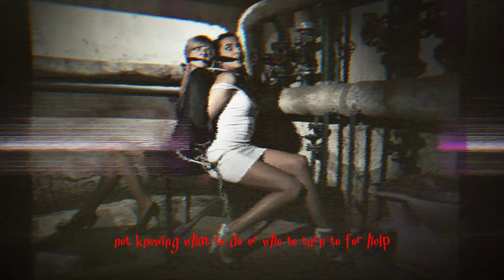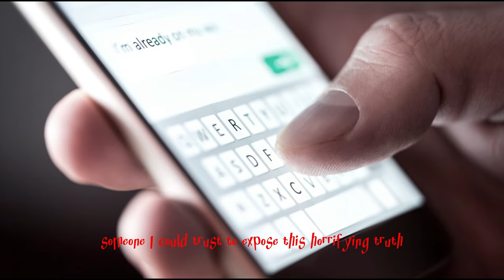True Baby Sitter Creepy HORROR story .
creepypasta nights
mrcreepypasta
creepypasta
creepy pasta
nosleep
horror
stories
scary
story
narration
audiobook
podcast
Creepy
TRUE
Scary Stories
Just Creepy
Huge Scary Stories Compilation | For Sleep
Relaxing
or When You're Stuck at Home | 12+ Hours
Top Scary Stories
Best Scary Stories
Scary Skinwalker Stories
Dark Nights
80 Scary Stories
Scary Stories that will keep you up at night
Scary Story ASMR
Scary Stories for background noise
Scary Stories to Draw to,Scary Story Time
Mega scary story compilation
scary comp
paranormal activity
don't watch at night
haunted hospital
ghost patient
girl sees shost
ghost child
haunted apartment
ghost of dog,dog ghost
haunted toy
zooming spirit
boy sees ghost
the hanging man ghost
shadow watches woman
haunted theme park
mexican theme park ghost
abandoned theme park
haunted basement
basement ghost shadow
ghost pulls feet
scary stories
sleep
true
rain sounds
thunderstorm sounds
chilling scares
mort
mortis media
southern cannibal
lets read
wansee entertainment
night stalker
mjv animations
blue spooky
unit 522
nightmare files
being scared
craigslist
best buy
scary story
horror story
horror stories
creepypasta story
creepypasta stories
new creepypasta
new story,creepy story
creepy stories from reddit
horror narrator
horror channel
horror story channel
creepypastas
narrator
storytime
night
ceepypasta screams
creepypasta
scary stories
horror stories
scary story
creepypasta stories
creepy pasta
creepypasta reading
creepy stories
nosleep
creepy story
nosleep stories
Scary Stories from The Internet
reddit stories
reddit scary stories
creepypasta narration
scary stories from reddit
scary stories to fall asleep to
the hidden webpage
jared roberts creepypasta